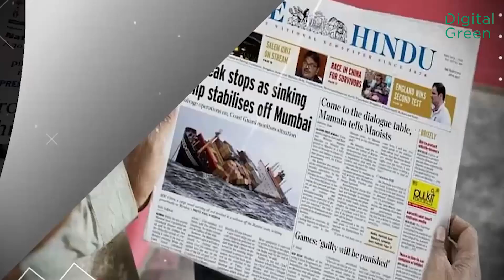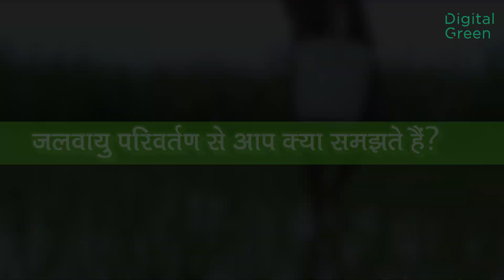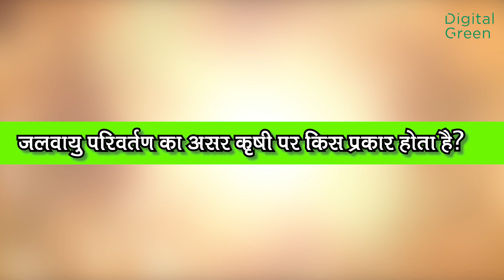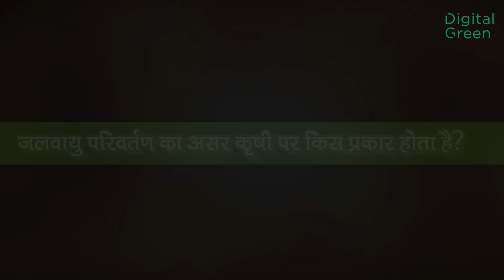जलवायु परिवर्तन और कृषि पर इसका प्रभाव